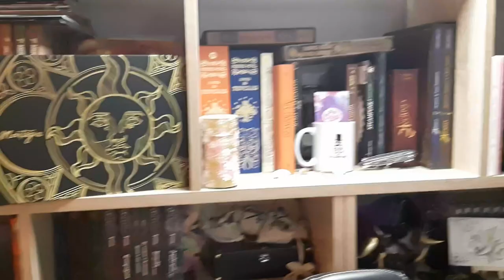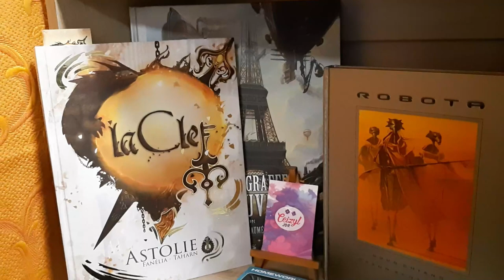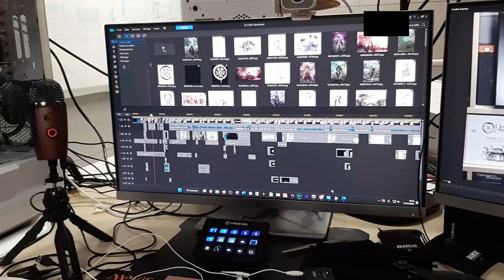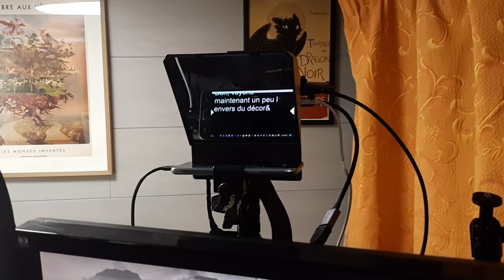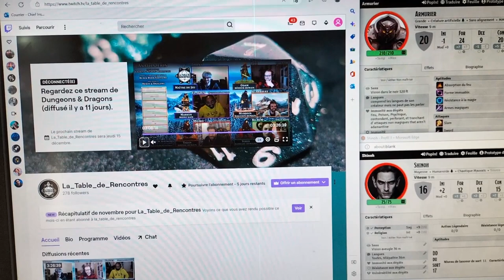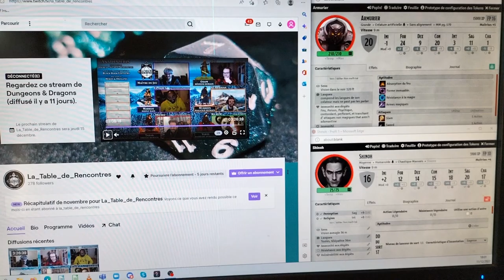jdr Calendrier de l'avent 21 Décembre 2022